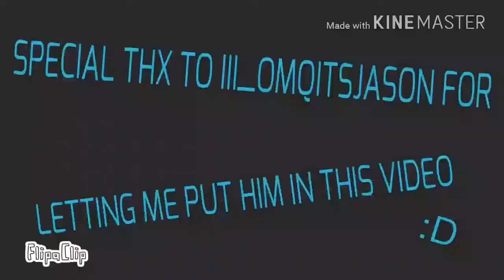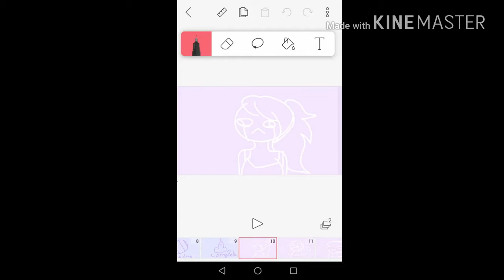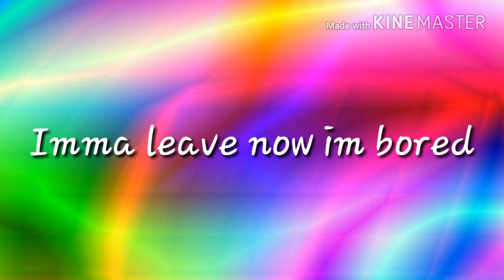Animation cringe comp #2!!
Here you go im finished